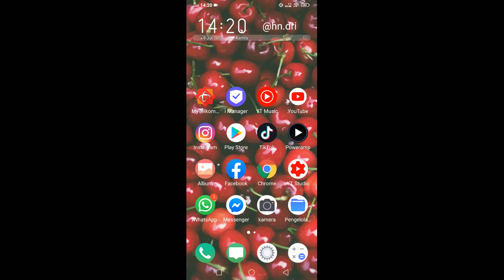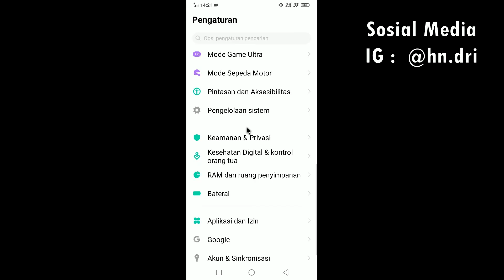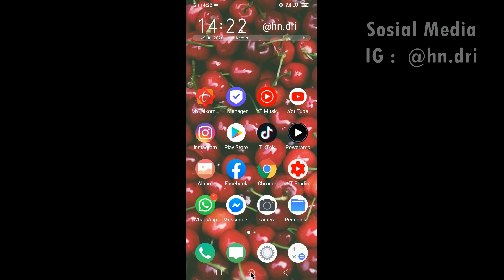Cara mengatasi play store tidak bisa dibuka di hp vivo